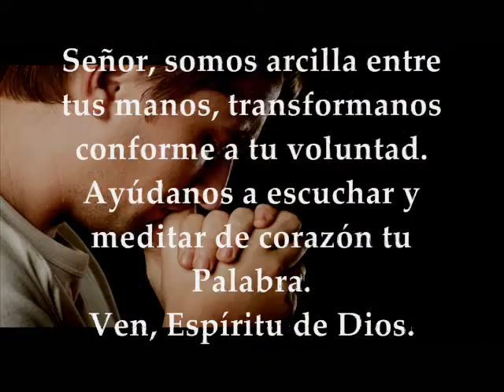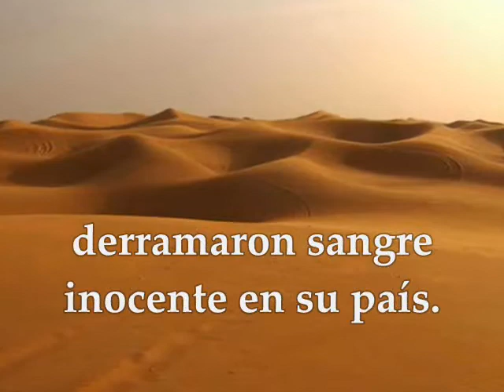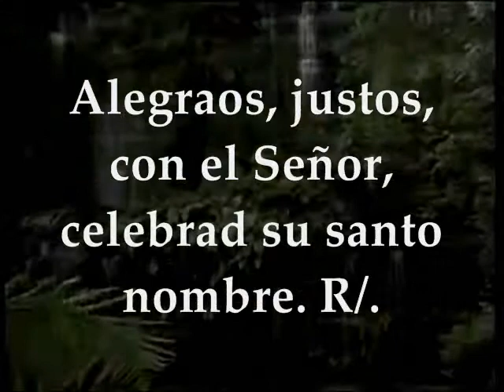Evangelio del día Lecturas | Sábado 14 de Octubre de 2017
Primera Lectura:  Del libro del profeta Joel 4, 12-21 Salmo 96, 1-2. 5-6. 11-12 R/. Alegraos, justos, con el Señor Evangelio según san Lucas 11,27-28  SÁBADO XXVII TIEMPO ORDINARIO CICLO A OCTUBRE 14 DE 2017